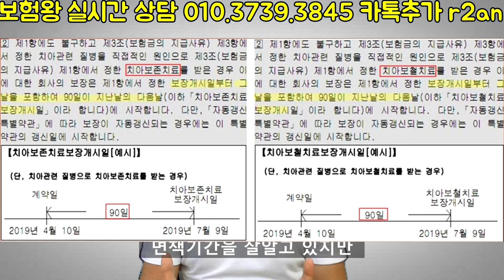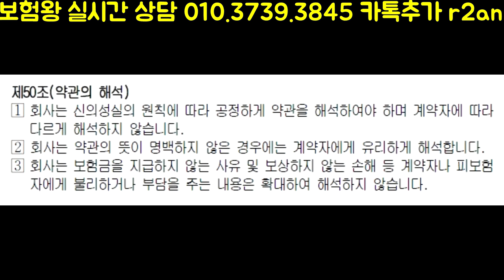보험금 청구시 90일 면책기간의 함정 조심할것!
요즘 치아보험 90일 면책기간내에 치료를 받으면 당연히
보상이 안되지만. 90일내 의심소견이나 진단을 받아서

1년이후 치료를 받아도 보험사에서는 지급을
안해주는 추세입니다.

이를 조심해서 보상받는데에 전혀 지장없이
받으시기 바랍니다.꾸벅!

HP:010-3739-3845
카톡친구추가:r2an
카톡플러스친구:태수의 보험리모델링